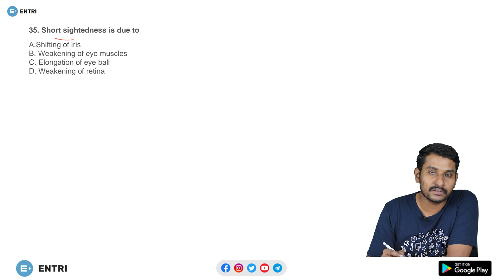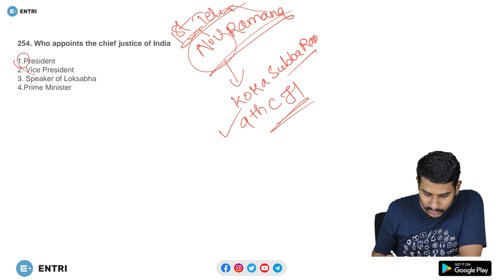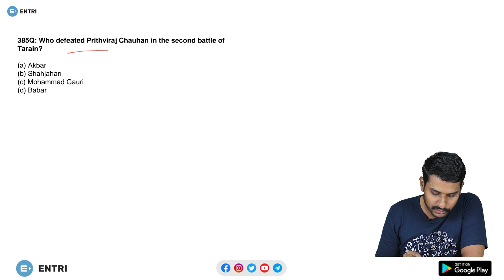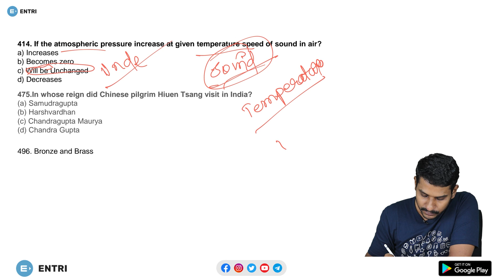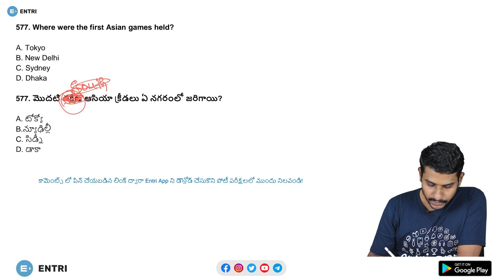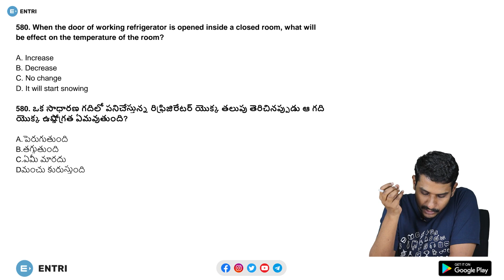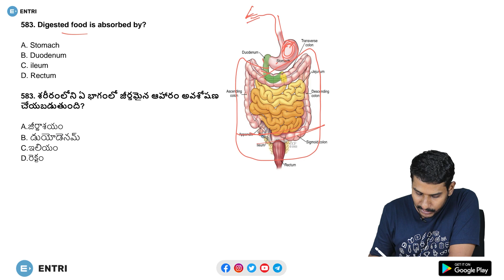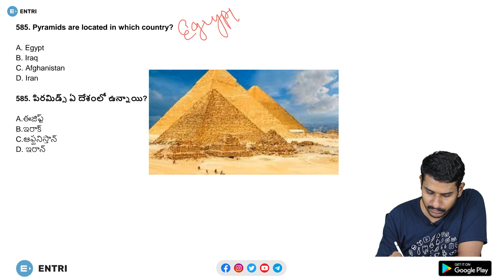Best 2000 GK Questions in Telugu | Session 19 | For All Competitive Exams | Entri App తెలుగు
Best 2000 GK Questions in Telugu | Session 18 | For All Competitive Exams | Entri App తెలుగు
Hello Aspirants!! In this video Prasad sir covers Session 18 from Best 2000 GK Questions in Telugu series. In this session 19, till Q585 will be covered. If you are looking for Best GK Questions in Telugu in Telugu then, our series on "Best 2000 GK Questions in Telugu" is the right choice for you. This series is helpful For All the Competitive Exams. You have many sources available for GK Questions on the internet/YouTube. But, this series called "Best 2000 GK Questions in Telugu" is very special as it not only covers questions but also gives other important aspects/insights about that particular topic of the question. So, if you cover this series of Best 2000 GK Questions in Telugu, you will get good amount of confidence in GK Section. This series on Best 2000 GK Questions in Telugu is useful For All Competitive Exams. So, keep following this Best 2000 GK Questions in Telugu series and improve your subject. Happy Learning with Entri